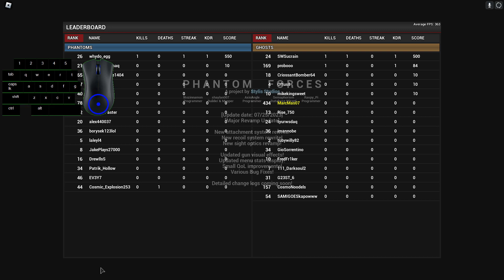marc mas and dad mas buy a shelf! storytime!